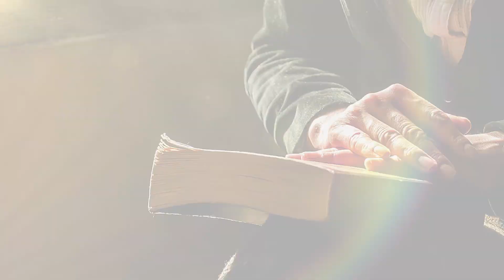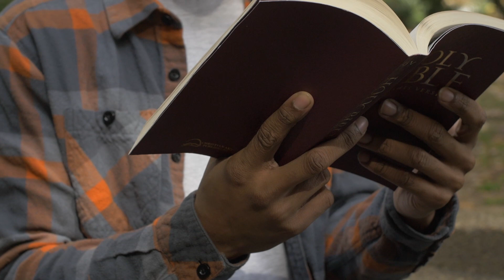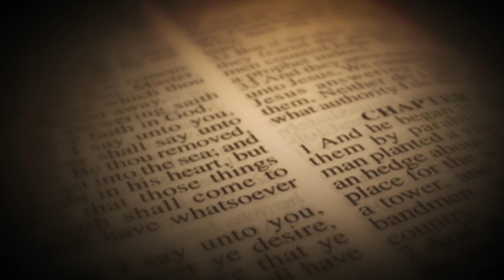God Chooses ONE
Day 18:

We have seen time and time again where God has pulled one person up to lead the world back to Him. Are you ready for when God calls you?